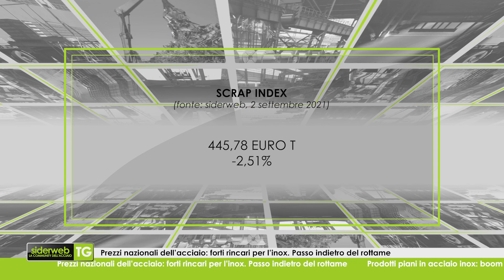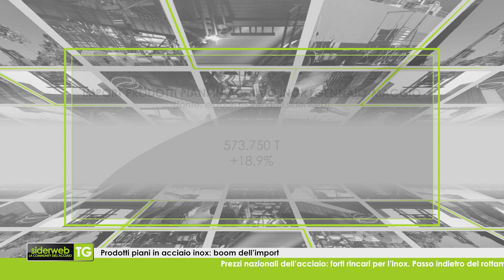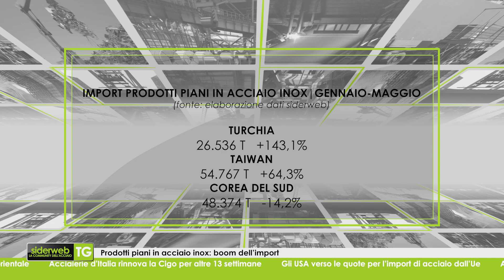siderweb TG. Edizione del 3 settembre 2021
Le notizie principali della settimana dal 30 agosto al 3 settembre 2021.